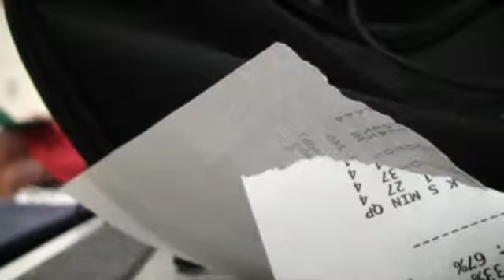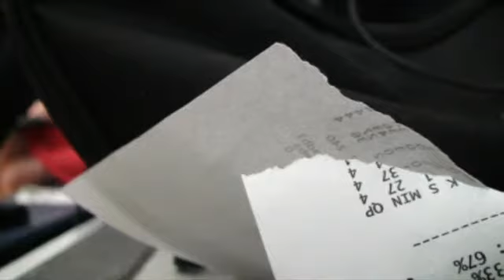Day 6 Championship Game Second Half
GBSL 14

Barcelona 102 - Avia 89